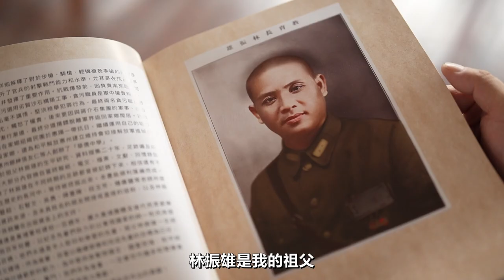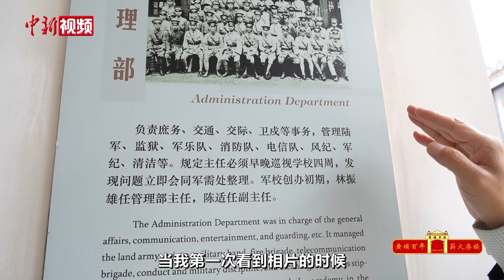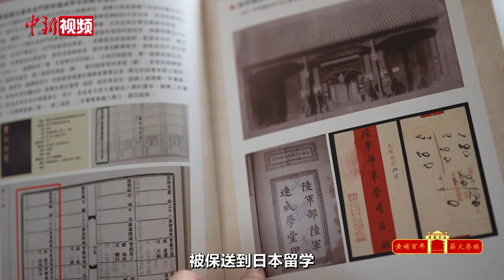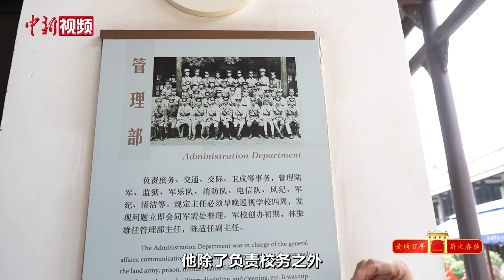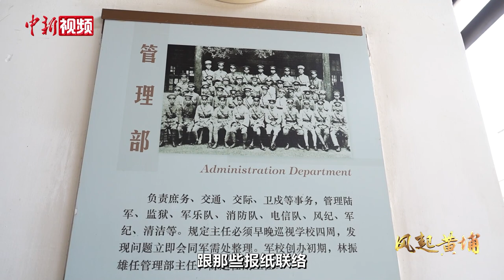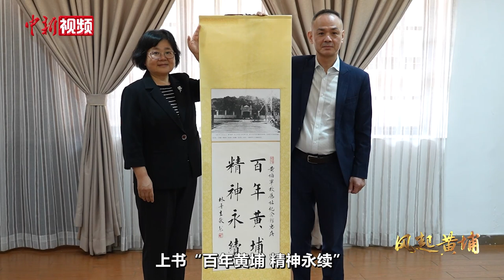【风起黄埔】黄埔军校首任管理部主任之孙：孙中山非常清楚我祖父的能力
1924年，孙中山先生在中国共产党和苏联的帮助下，建立了黄埔军校。广大黄埔师生在反帝反封建、争取国家统一与民族独立的斗争中立下赫赫战功，为中国革命作出重大贡献。在黄埔军校建校百年之际，中新社推出百人口述历史系列专题片《风起黄埔》，全球寻访100位具有代表性的黄埔校友及后裔，聆听先烈故事，追寻先辈精神，以此更好地凝聚海内外中华儿女，共同为中华民族伟大复兴，为祖国完全统一贡献力量。

“我的祖父林振雄是孙中山先生亲自任命的七名黄埔军校筹备委员会委员之一。”黄埔军校建校百年纪念日临近，黄埔军校首任管理部主任林振雄之孙林丹生专程从澳门来到广州长洲岛，向黄埔军校旧址纪念馆捐赠他整理的新书《林振雄与黄埔军校》。

林丹生近20年来一直在两岸暨港澳地区收集林振雄的史料，从而深刻了解并理解了祖父，“祖父出生在清朝末期，他很早立下宏愿，就是军事强国，自己努力学习军事。”

据史料记载，林振雄1908年2月在保定陆军速成学堂学习时被保送到日本留学，先入日本陆军振武学校完成预科学业，在校期间加入同盟会，后毕业于日本陆军士官学校中国留学生第十期骑兵科。

“在日本时林振雄认识了孙中山，深受孙中山的思想熏陶，始终不渝地追随他一起革命。当孙中山成立广东军政府时，他也跟随孙中山，所以孙中山非常清楚和了解林振雄的军事能力和管理能力。”林丹生分析说。